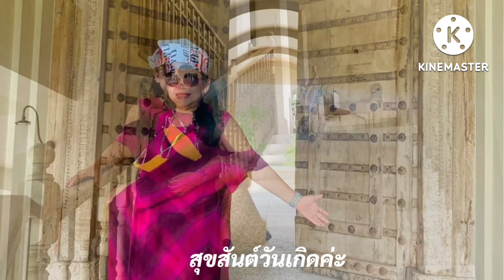สุขสันต์วันเกิดค่ะ คุณรัชนีพรรณ ตัณศลารักษ์ ขอให้สุขภาพแข็งแรงไม่เจ็บ ไม่จนและมีความสุข มากๆค่ะ